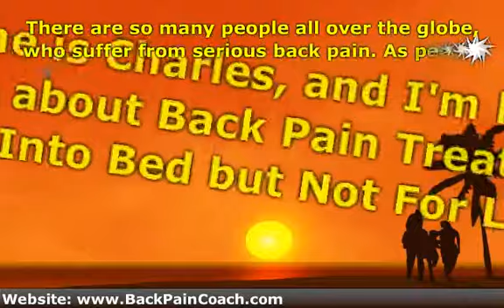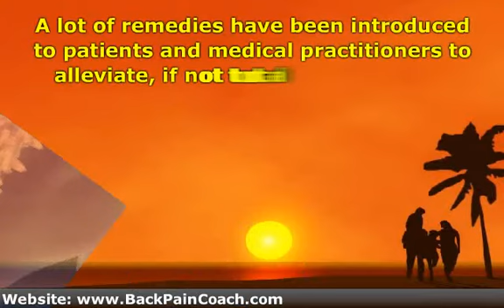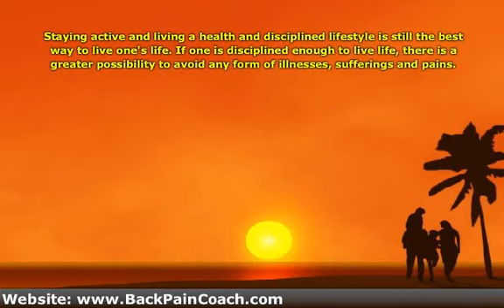Back Pain Treatment: Climb Into Bed but Not For Long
If You are experiencing lower back pain, here is a FREE report of The 7 Secrets To Your Lower-Back-Pain FREE Body for Working Single Moms.